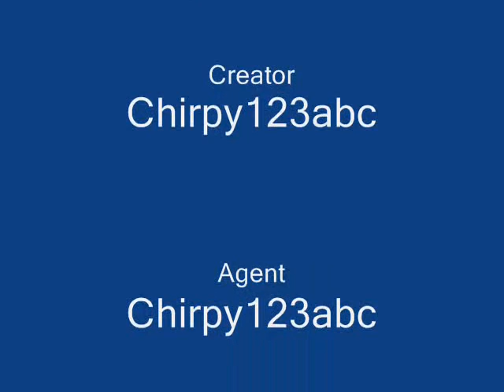Club Penguin - A Agent's Job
Part 1 of 2 of A Agent's Job series. Th 2ed might be out soon